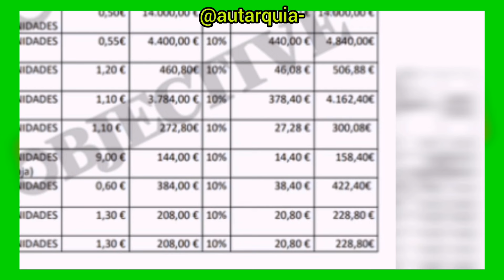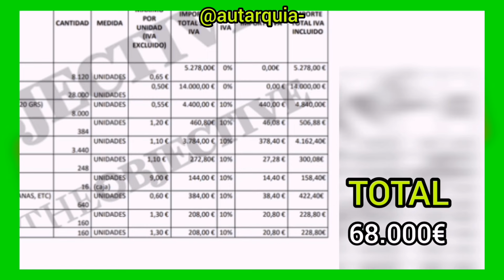Yolanda Díaz ⚠️- 68.000€ EN DESAYUNOS DEL MINISTERIO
Yolanda Díaz, vicepresidenta segunda del gobierno de España y ministra de trabajo.
El ministerio de Trabajo y Economía Social, dirigido por Yolanda Díaz, se gasta 68.000 euros en churros, porras y bollería industrial para los desayunos de sus empleados, muy lejos de la dieta saludable que recomiendan en Sanidad o Consumo.

En este documento publicado por el propio Ministerio de Trabajo se detalla  bastante bien cuánto presupuesto destinan a cada alimento. Las chapatinas, un pan de chapata pequeño, alcanzan el primer puesto en la cafetería del Ministerio de Trabajo con un presupuesto de 14.000 euros.
Los clásicos croissants de mantequilla ocupan el tercer puesto con 4.162 euros. Le siguen las mini bollerías variadas con 422 euros, las napolitanas normales con 228 y las napolitanas con chocolate con 228  euros también.
Frutícolas Ateca, una empresa de Ocaña, Toledo, ha sido la adjudicataria de este contrato, que finalizará el próximo 20 de marzo cuando los productos sean servidos. Es decir ese importe de 68.000 euros en poco más de dos meses.
Todos estos productos han sido adjudicados para la cafetería del ministerio de Díaz, ubicada en el complejo Nuevos Ministerios del Paseo de la Castellana, en Madrid.
Otros ministerios también tendrán acceso a estos productos.

Asimismo, el ministerio de Yolanda ha licitado también la contratación a  los servicios de cafetería y comedor con autoservicio en la Sede Central del Servicio Público de Empleo Estatal lo que comúnmente conocemos como sepe.

Aütarquía. ✅

Gracias Aütarqueros!!